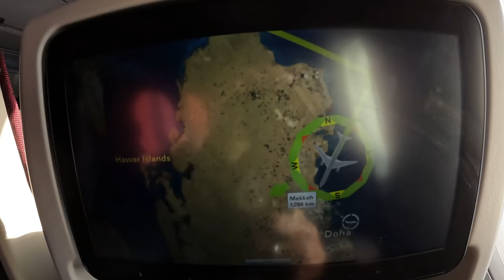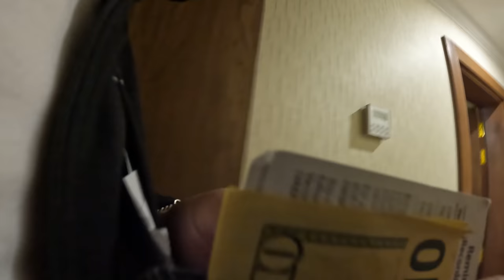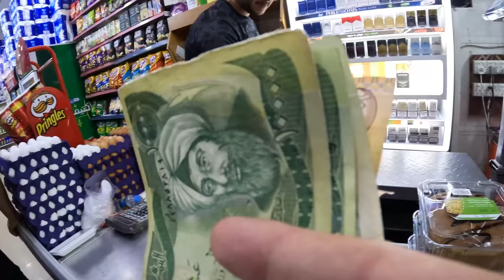American travels to Kurdistan (Iraq 🇮🇶)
For my first time ever I am traveling to Erbil Kurdistan (Iraq) with my friend @YadVenturess who is actually originally from Kurdistan. In this video, I fly from Milwaukee Wisconsin all the way to Erbil and take you with on my journey. We check into our hotel over at the Ankawa Royal Hotel

And then we walk around the streets in this area to find a sim card and get invited for some tea. It was a nice introduction into this place before we start exploring in the upcoming vlogs.

This is 1 video of the 20+ videos from my Youtube vlog series about my time in Kurdistan and Iraq, you can find the entire playlist of videos